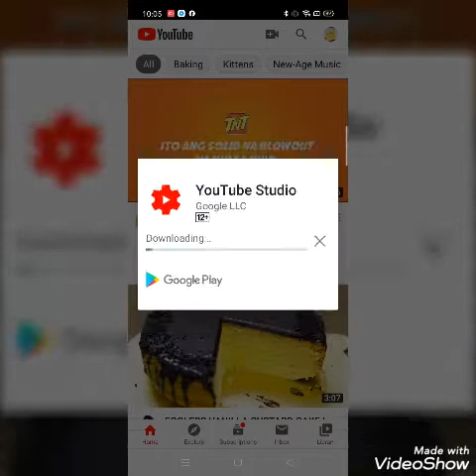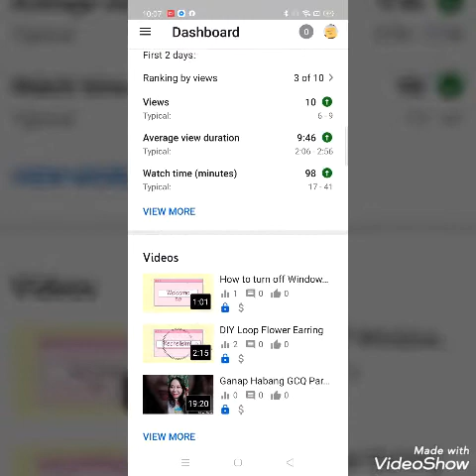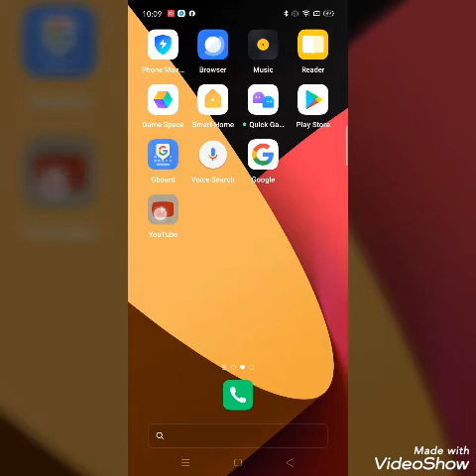How to install Youtube Studio on your phone